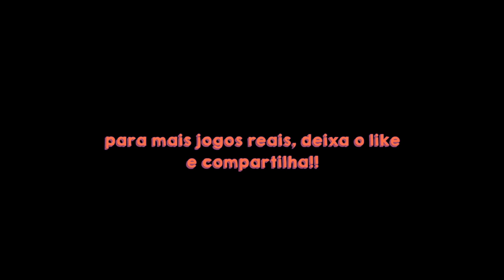JOGO REAL - ARTHUR vs GONZE #4!!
Galera se liga nesse Arthur vs Gonze em um jogo real!! Ficou muito fera, e olha só quem saiu na frente!!